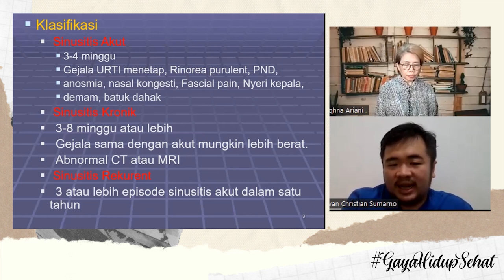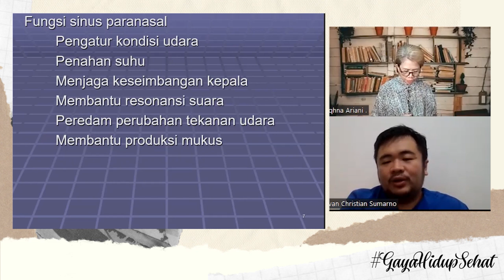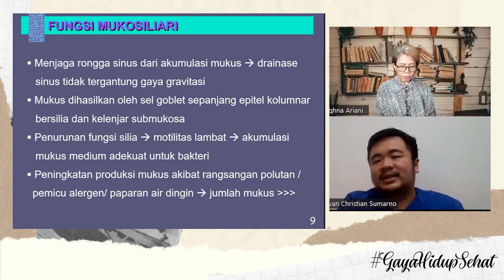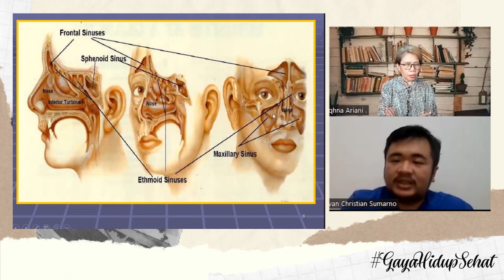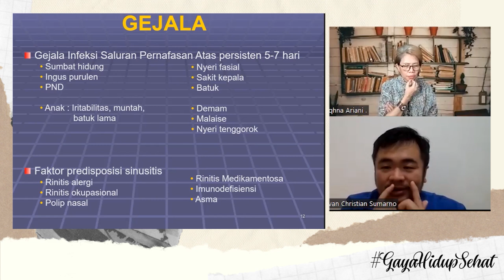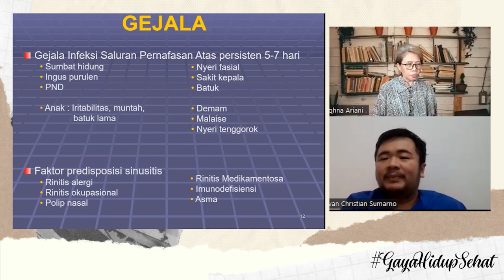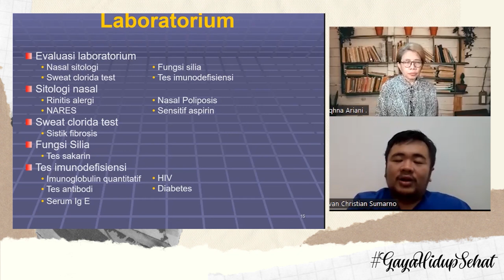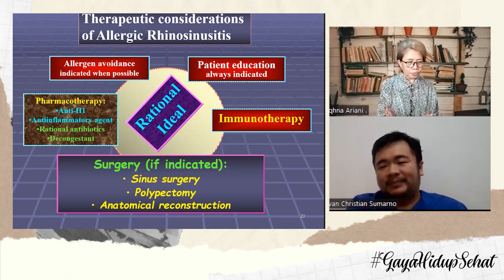Kenali Sinusitis || dr. Evan || Gaya Hidup Sehat